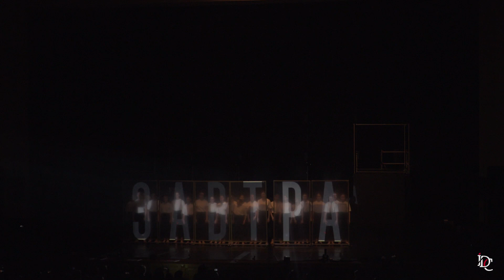Завтра - IDC Show-2020 (International Dance Center)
Ежегодное танцевальное шоу от Международного центра современной хореографии IDC